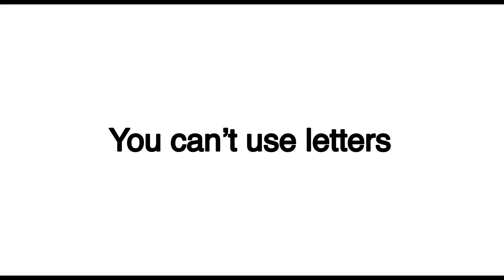I will delete every comment that has letters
Use binary